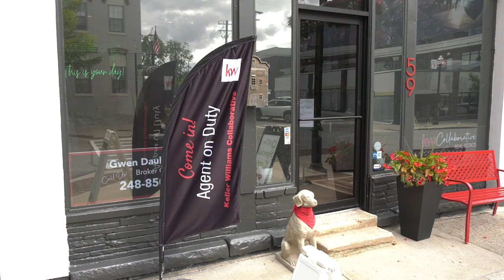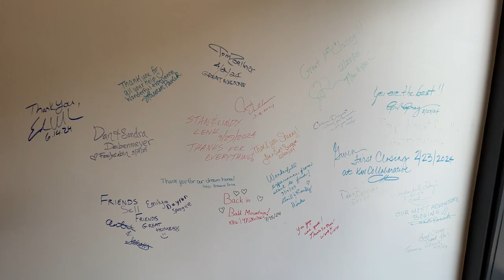ONTV News Break: Keller Williams Collaborative (07/18/24)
On Thursday, July 18, 2024, the Orion Area Chamber of Commerce and the Lake Orion DDA helped Keller Williams Collaborative celebrate their official grand opening with a ribbon-cutting ceremony.